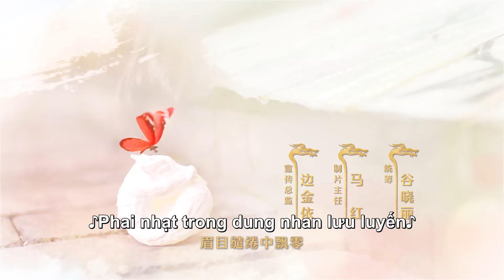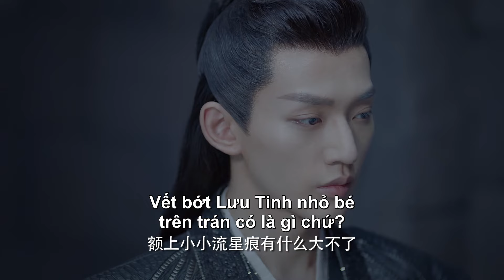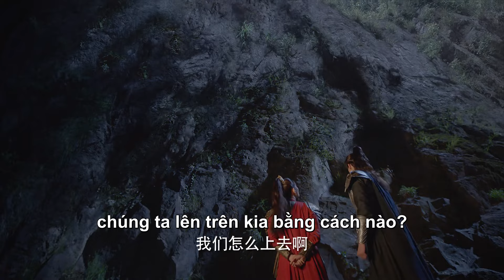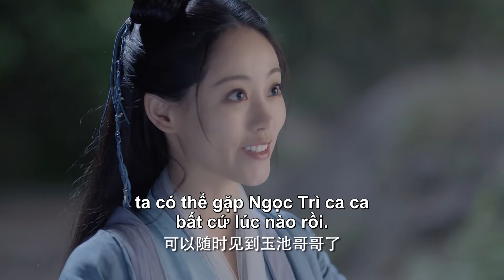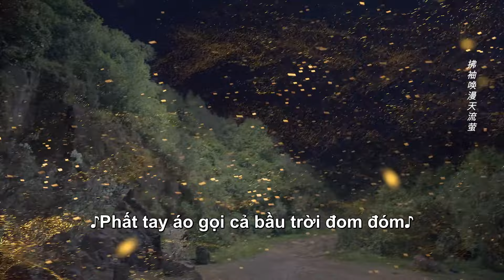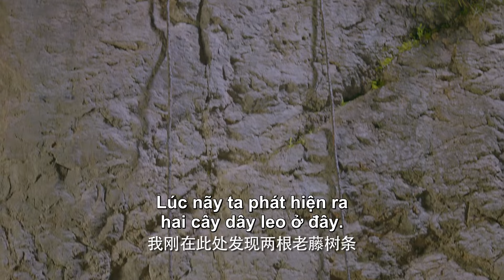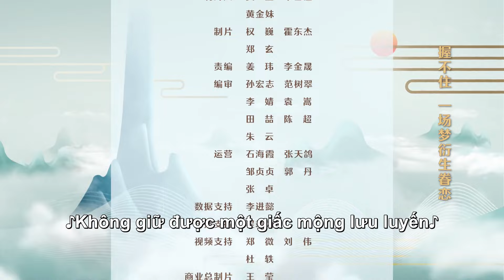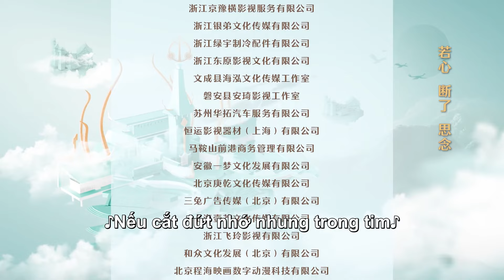Full Vietsub | Ngộ Long - Tập 25 | Vương Hạc Đệ & Chúc Tự Đan | Phim Chuyển Thể Từ Game 2021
Phim: Ngộ Long
Diễn viên: Vương Hạc Đệ & Chúc Tự Đan

Ngộ Long kể về một cô nha hoàn tên Lưu Huỳnh (Chúc Tự Đan) trong một lần tình cờ đã giúp tiểu thư cứu một con rắn. Không ngờ rằng con rắn đó lại là một con rồng tu luyện ngàn năm tên Uất Trì Long Viêm (Vương Hạc Đệ), vì muốn báo đáp ân tình nên đưa cô nha hoàn đi cùng và muốn thành thân với cô. Từ đó dẫn đến câu chuyện tình định mệnh trải qua nhiều kiếp.
Cùng theo dõi câu chuyện tình vượt thời gian này nha!